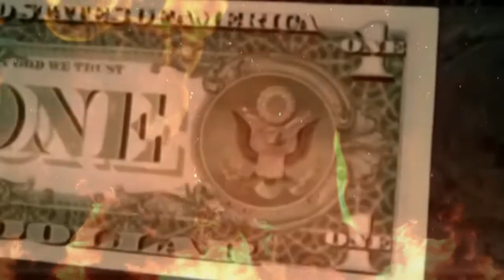War | War music. The truth about the war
Music talks about the mechanisms of war. About global conflicts and the secret world government.